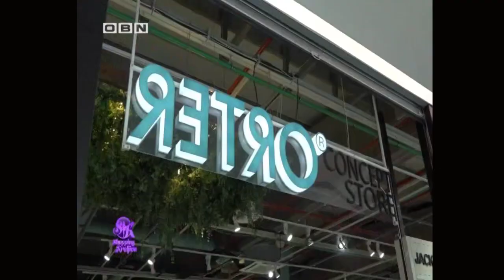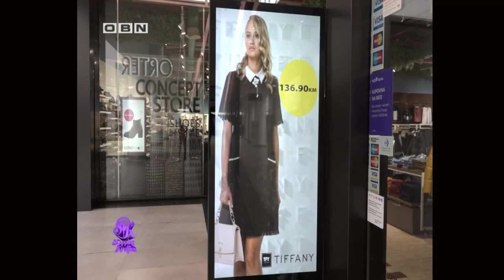Shopping kraljica BiH - Merima Beganović